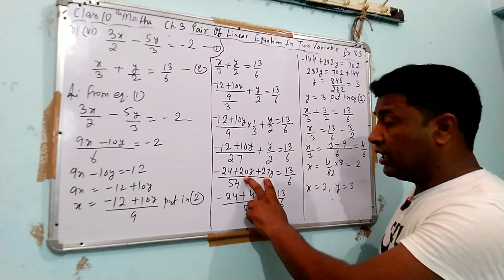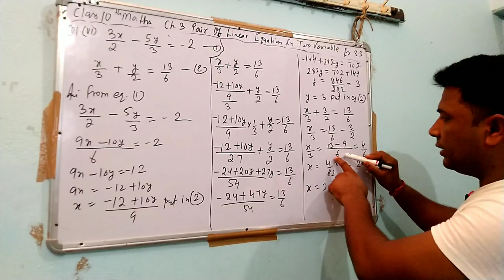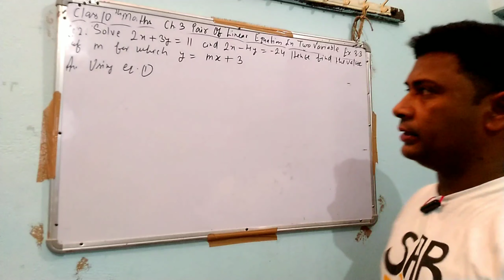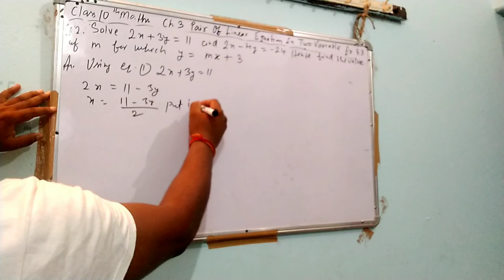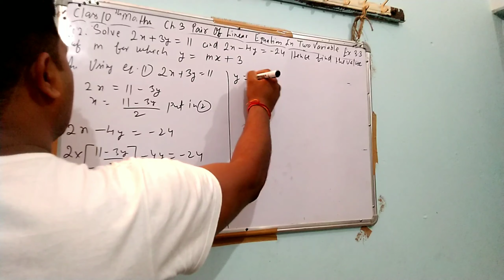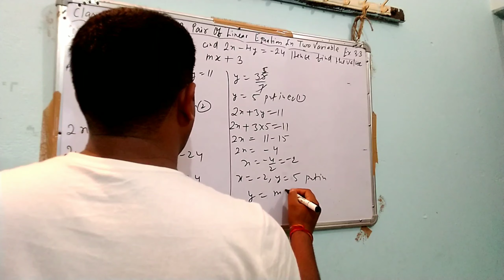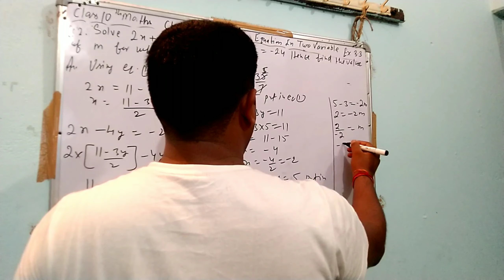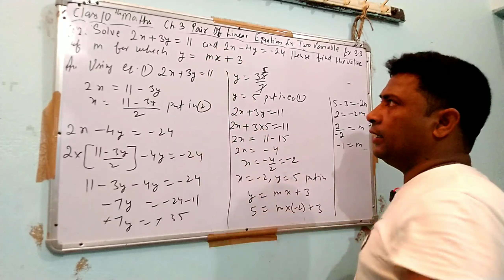Class 10th Maths Ch 3 Pair Of Linear Equation In Two Variable Ex 3.3 Q.No.1 Part 6th